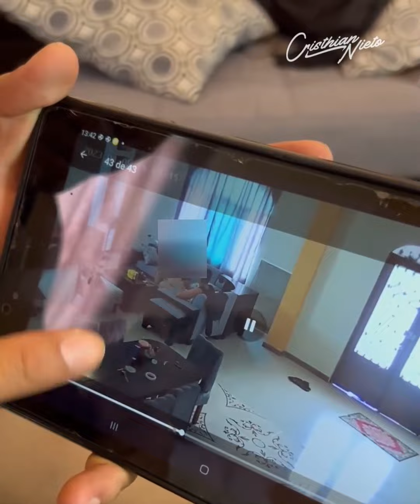Tengo evidencias que nada de esto es real 💔😭Mayi y Nene